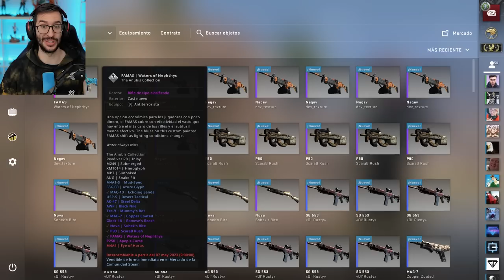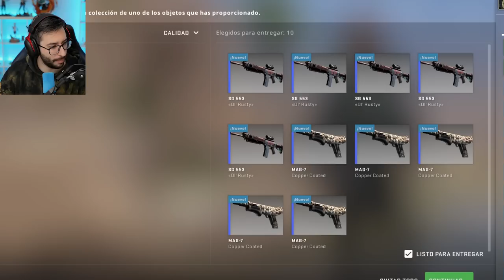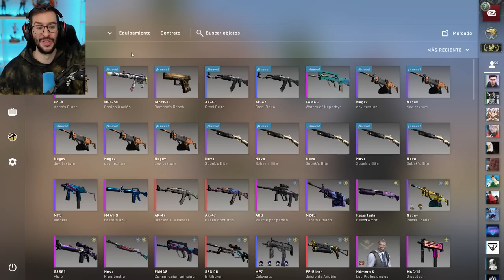HACIENDO TODOS LOS CONTRATOS DE LA NUEVA COLECCIÓN | PAQUETE ANUBIS